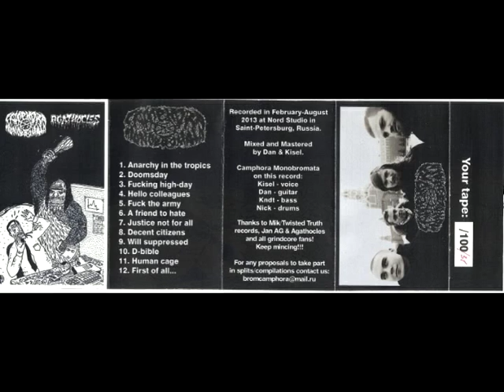Camphora Monobromata - Fuck The Army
Grindcore/Mincecore
Split with Agathocles (2013)